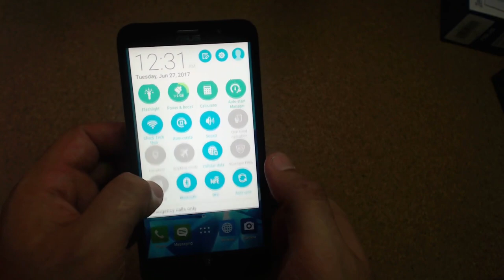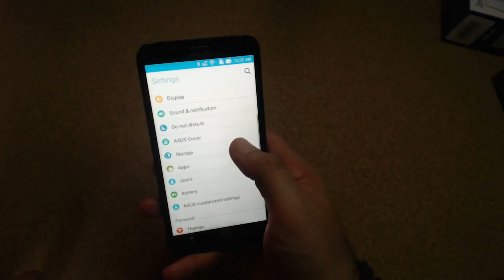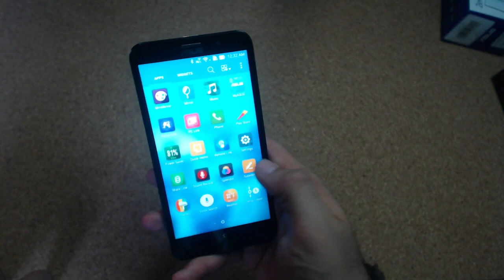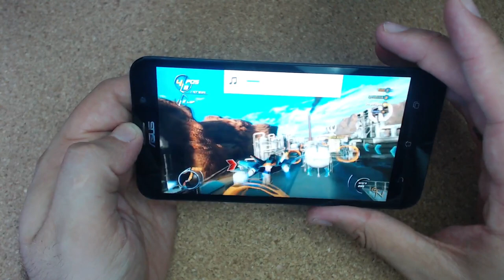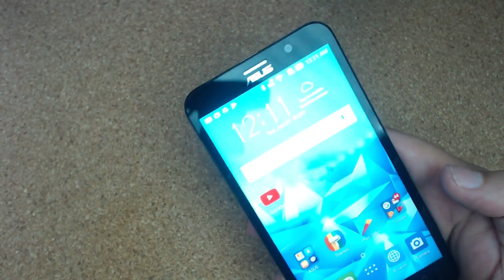Ένα κόσμημα!!! Asus ZenFone 2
🔊 Intro:
ES_Lifestyle - Andreas Jamsheree